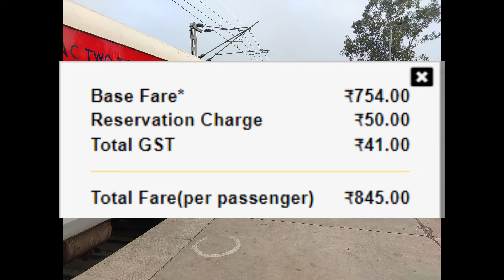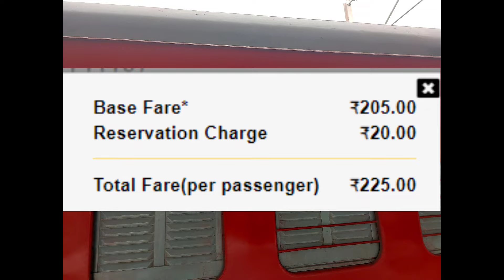काठगोदाम - देहरादून एक्सप्रेस | Train INfo | 14119 Train | Kathgodam - Dehradun Express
ट्रेन 14119 KGM DDN EXP सोमवार, मंगलवार, बुधवार, गुरुवार, शुक्रवार, शनिवार, रविवार को काठगोदाम (KGM) से देहरादून (DDN) तक चलती है। ट्रेन काठगोदाम (KGM) से 19:55 बजे रवाना होती है और 04:20 बजे देहरादून (DDN) पहुँचती है। काठगोदाम (KGM) से देहरादून (DDN) तक ट्रेन 14119 पहुँचने में 2 दिन लगते हैं।

काठगोदाम देहरादून एक्सप्रेस (14119) प्रस्थान के पहले दिन काठगोदाम (KGM) से 19:55 बजे रवाना होती है, और अपने अंतिम गंतव्य, देहरादून (DDN) पर दूसरे दिन 04:20 बजे पहुँचने से पहले 11 स्टेशनों पर रुकती है। काठगोदाम से देहरादून पहुँचने में 335 किमी की दूरी तय करने में 8 घंटे 25 मिनट लगते हैं। यह ट्रेन हल्द्वानी (HDW), लाल कुआं जंक्शन (LKU), रुद्रपुर सिटी (RUPC), बिलासपुर रोड (BLQR), रामपुर जंक्शन (RMU), मुरादाबाद जंक्शन (MB), नजीबाबाद जंक्शन (NBD), लक्सर जंक्शन (LRJ), हरिद्वार (HW) पर रुकती है।

Train 14119 KGM DDN EXP runs from Kathgodam(KGM) to Dehradun(DDN) on Monday, Tuesday, Wednesday, Thursday, Friday, Saturday, Sunday. Train departs from Kathgodam(KGM) at 19:55 and reaches Dehradun(DDN) at 04:20. It takes 2 days to reach train 14119 from Kathgodam(KGM) to Dehradun(DDN) .

Kathgodam Dehradun Express (14119) leaves from Kathgodam (KGM) at 19:55 on 1st day of departure, and halts at 11 Stations, before arriving at its final destination, Dehradun (DDN) at 04:20 on day 2. It takes 8hr 25 min to reach from Kathgodam to Dehradun covering a distance of 335 km. The train halts at Haldwani (HDW), Lal Kuan Junction (LKU), Rudrapur City (RUPC), Bilaspur Road (BLQR), Rampur Junction (RMU), Moradabad Junction (MB), Najibabad Junction (NBD), Laksar Junction (LRJ), Haridwar (HW).